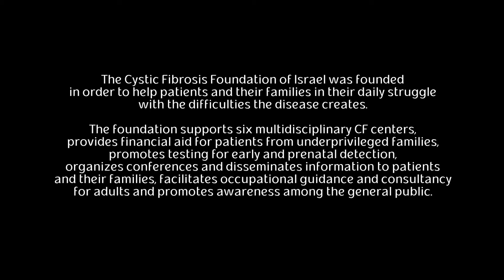Taking a Breath By dostories365 - Tsipi Karlik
A glimpse into the lives of the protagonists short film, "Breathing Easy", the film shows the CF. CF's lives through the seven-year-old Adi and Tal twenty-eight years old.
Cystic fibrosis is a genetic disease, chronic asthma, but requires life long treatment. Over the years, managed to extend the life of the CF patients.
Movie, "Breathing Easy", we accompany the personal lives of Adi, Tal, and their families that being with them, along the disease.
Tel married and gave birth to twins last year, and witnesses live normal girl's life alongside intensive treatment the disease and both continue to fight the disease, until they find a cure.